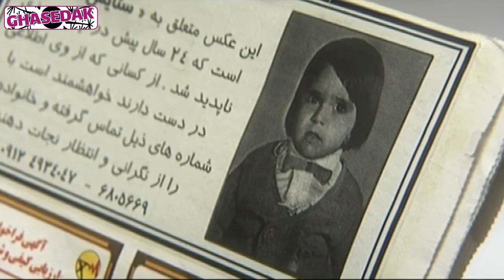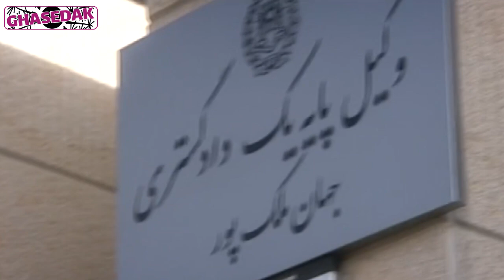سریال دلنوازان - قسمت 2 | Serial Delnavazan - Part 2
رعنا که دو فرزند به نام‌های بهزاد و ستایش از همسر سابق خود اتابک سپهری داشته، در 24 سال قبل پس از جدا شدن از اتابک و ازدواج با جهان ملکپور، دخترش ستایش ربوده میشود. او با گذشت سال‌ها همچنان در فراق دخترش غمگین است.او بارها برای پیدا کردن ستایش تلاش کرده و آخرین کسی که ادعای ستایش را کرد یلدا بود که او نیز از آزمایش موفقیتی به در نبرد. رعنا برای همسر پسر خود، بهزاد، دختر عمه‌اش، مهتاب، را در نظر گرفته‌است. اما پس از مدتی بهزاد مهتاب را فراموش کرده و با یلدا ازدواج می‌کند.
بازیگران:
شاهرخ استخری، فریبا کوثری، سیاوش خیرابی، پرویز فلاحی پور، فریده صابری، سحر قریشی، سمانه پاکدل، مهدی ماهانی، شهین تسلیمی، سمیرا حسن پور، حدیث میرامینی، محمد حاتمی، زهره فکورصبور

کارگردان: حسین سهیلی زاده
نویسنده: سعید جلالی و علیرضا کاظمی پور
تهیه کننده: مهران مهام، ایرج محمدی

سال پخش: 1388
ژانر: درام
Rana, who had two children named Behzad and Satayesh from her ex-husband Atabak Sepehri, 24 years ago, after separating from Atabak and marrying Jahan Malekpour, her daughter Satayesh was kidnapped. With the passing of years, She is still sad about the separation of her daughter...
Serial Delnavazan - Part 2

Cast:
Shahrokh Estakhri, Fariba Kosari, Siavash Kheirabi, Parviz Falahipour, Faride Saberi, Sahar Ghoreishi, Samaneh Pakdel, Mehdi Mahani, Shahin Taslimi, Samira Hasanpour, Hadis Miramini, Mohammad Hatami, Zohre Fakursabour.

Director: Hossein Soheilizadeh
Author: Said Jalali and Alireza Kazemipour
Producer: Mehran Maham, Iraj Mohammadi

Release: 2009
Genre: Drama